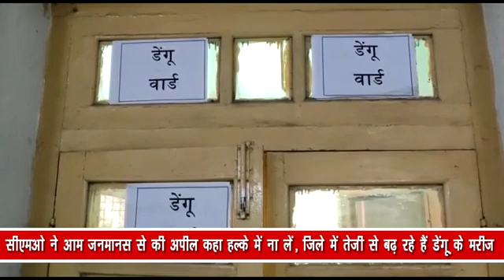सीएमओ ने आम जनमानस से की अपील कहा हल्के में ना लें, जिले में तेजी से बढ़ रहे हैं डेंगू के मरीज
जनपद में तेजी के साथ डेंगू के मरीजों में जाता हो रहा है, गुरुवार को तीन और ने डेंगू मरीज मिले कुल मरीजों की संख्या 22 हो गई है। वही मलेरिया विभाग की टीम मरीजों के घर पहुंचकर एंटी लारवा का छिड़काव करते हुए परिवार के सदस्यों का नमूना भी ले रहा है। ऐसे में स्वास्थ्य विभाग सहित अन्य संबंधित विभागों द्वारा आमजन को जागरूक करते हुए अपने आसपास गंदे पानी के ठहराव को तत्काल प्रभाव से नष्ट करने की अपील की जा रही है।